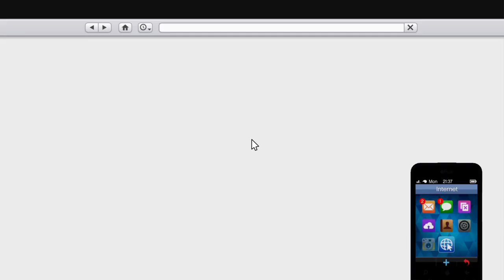Unlocking the Most Secret Features in Grand Theft Auto V: Full Gameplay Walkthrough Demo #19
Welcome to our Grand Theft Auto V gameplay walkthrough! In this video, we'll show you 10 insane things you never knew you could do in the game. From hijacking airplanes mid-flight to robbing banks and causing mayhem on the streets of Los Santos, we'll guide you through the game's most exciting and unpredictable moments.

Our walkthrough also includes tips and strategies to help you dominate the game and unlock its most secret features. Whether you're a seasoned GTA V player or new to the series, you'll find something in this video that will take your gameplay to the next level.

So sit back, relax, and join us on this journey through the game that keeps on giving.

topics covered in this video:
gta v
gta v grand theft auto v
grand theft auto v обзор
grand theft auto v trailer
theft
grand
grand theft auto v 2022 review